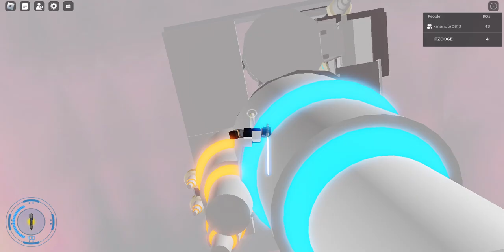playing saber showdown with mr hamster man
1k sub i do a face revel